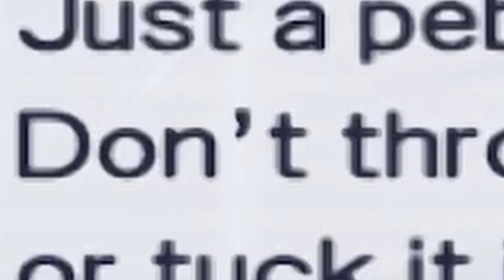Scamgle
moogle, final fantasy, dissidia, scam, cute